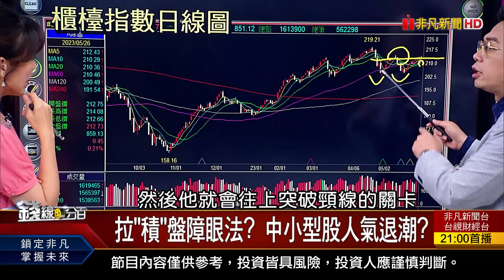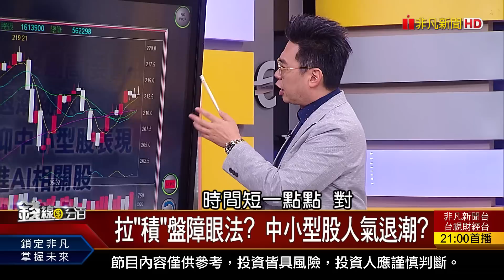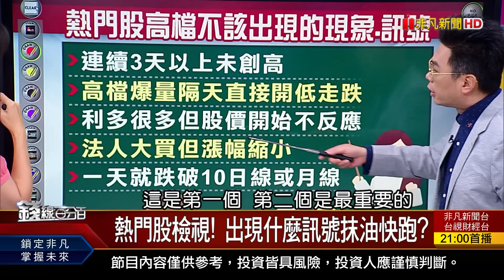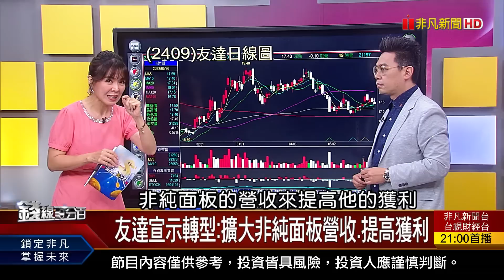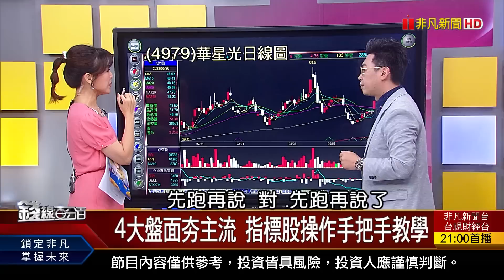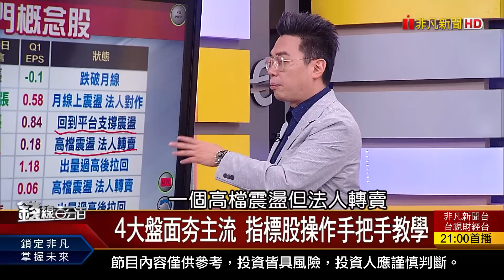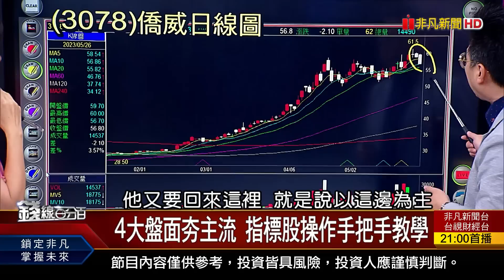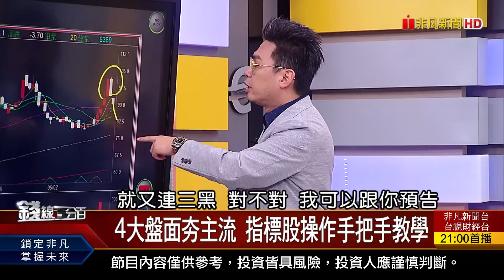《一點都不會累? 主流股再嗨三天三夜?》【錢線百分百】20230526-6│非凡財經新聞│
◎一點都不會累? 主流股再嗨三天三夜?

●0526完整版(上)《輝達熱+美債望有解 台股晴空萬里?危機四伏? 科技飆股太衝不敢追?!選對ETF 打包帶走!》
●0526完整版(中)《台股創高!向前走啥咪攏不驚?小心外資翻臉 高盛:美債周末將達協議! 通過後問題才大?》
●0526完整版(下)《一點都不會累? 主流股再嗨三天三夜? "新世界秩序"如何發展?中國恐步日本後塵?》